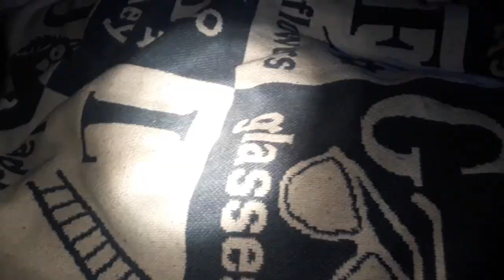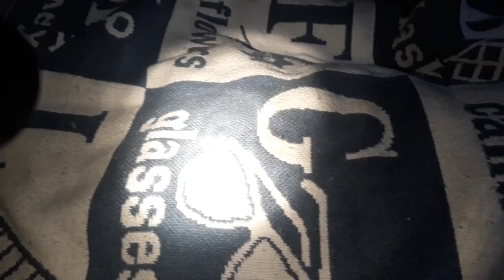++++La CASA del Señor WONG+++++++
Nunca aceptes un trabajo sin haber leído el contrato...podría costarte la vida...